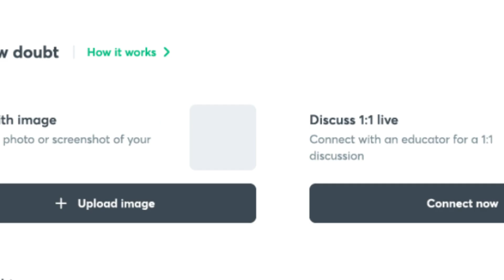Asking the doubts were never so easy !! Know How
Unacademy Learner App Benefits:
1. Learn from your favorite Educator
2. Dedicated DOUBT sessions
3. One Subscription, Unlimited Access
4. Real-time interaction with Educators
5. You can ask doubts in a live class
6. Limited students
7. Download the videos & watch them offline

✿ Morning Shows:
05:00 AM - Current Affairs Quiz Show by Bhunesh Sir
07:00 AM - General Science by Shipra Ma'am
07:30 AM - GK by Bhunesh sir
08:00 AM - Current Affairs Show by Bhunesh Sir
08:40 AM - Vocabulary Show by Harsh Sir

✿ RRB Group D Mahasangram batch:
09:00 AM -  GK/CA by Shipra ma’am
09:30 AM - Science by Neeraj Sir
10:15 AM - Reasoning by Deepak Sir
11:00 AM - Maths by Sahil Sir
12:00 PM - General Awareness by Rohit  Sir

12:30 PM - Maths by Sahil Sir (group D/CBT2)
02:00 PM - GK By Rohit Kumar
03:00 PM - Science by Shipra Ma'am (recorded session)
04:00 PM - Reasoning by Deepak Sir

✿ SSC CGL Foundation Batch 2021:
06:00 PM - English by Sanjeev Rathore
07:00 PM - General science By Amandeep Sir
08:00 PM - Maths by Dhasu Sir
09:00 PM - Reasoning by Ritika Ma'am

✿ For All Exams Foundation Batch:
05:00 PM - English by Sandeep kesarwani
06:30 PM - Reasoning by Hitesh sir
10:00 PM - Reasoning by Akash Sir
11:00 PM - Maths by Naman Sir